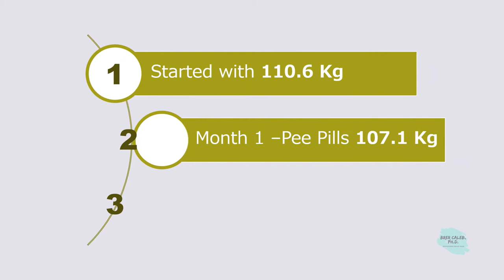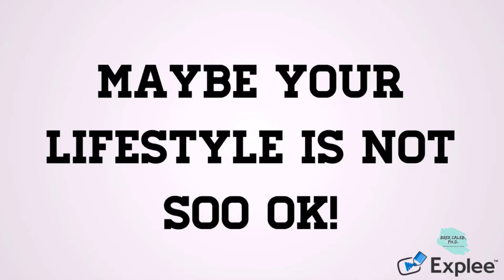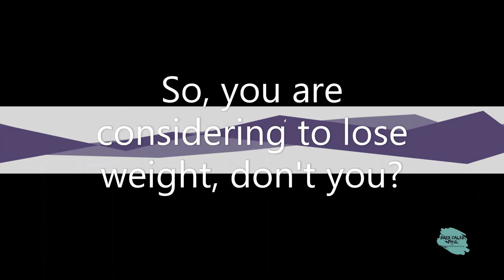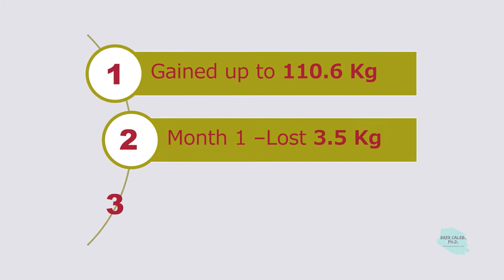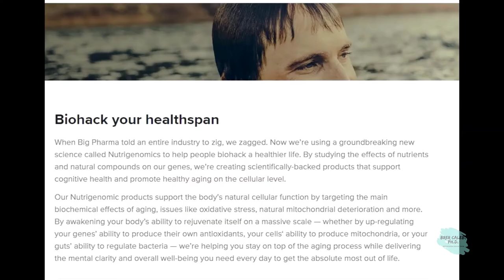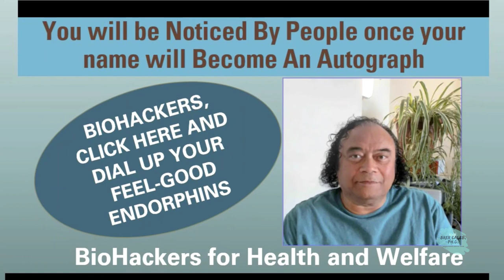How to lose 6-Kg in One Week with (CSPD)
New Word Impressum (Legal Info) - It is Beneficial for everybody, achievable by all to Biohack your health have been involved form for arguments take many years with weight loss and dieting to help others. You know how it works and it is easy to tell others.
Just wait till it is your turn to show these results and all of a sudden weight loss becomes another game.
Almost impossible unless Then, one day in 2021, the keys of the universe just fell into place like some self-organizing jigsaw puzzle.

Dimensions are measurable items, the variables of the universe. For example, space consists of three dimensions – length, breadth, and height – and time is referred to as the fourth dimension.

We all know it down deep, none of these stupid diet fads are sustainable and long-lasting.  At some point, everyone breaks or has some backlash swing where they then begin to gain all that excess weight back again.  So what if instead we just followed our common sense? What if that was the solution all along?
The Common Sense Diet is different from most other popular diets because the Common Sense Diet does not forbid eating any food you currently enjoy eating. However, foods that contain refined sugar such as candy, cookies, and similar sweets are not recommended.

Special mature plan
3-Eggs minimum
0% Yogurt
0% buttermilk
Linseed
Salmon
Chicken Drumsticks
Sliced Turkey

There are many issues at stake, but we will only deal with facts for argument's sake. A problem like this should not have happened in our society, but it did. We depend on these facts, for without we have an empty hypothesis.